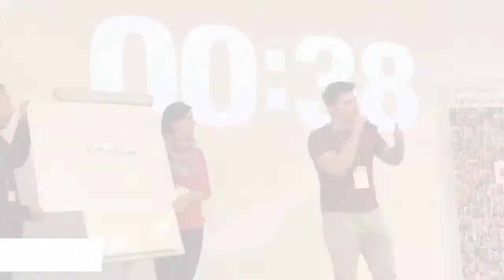EYA Social Hackathon | Salzburg 2018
90 young people came together in Salzburg to plan, design and create prototypes of smart digital solutions for societal challenges from April 5-7, 2018. Watch their first day!